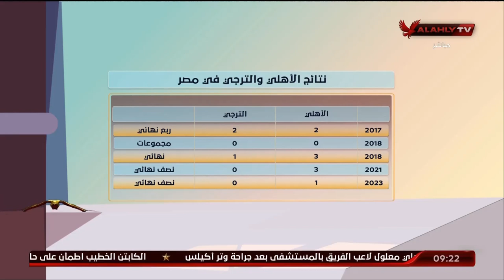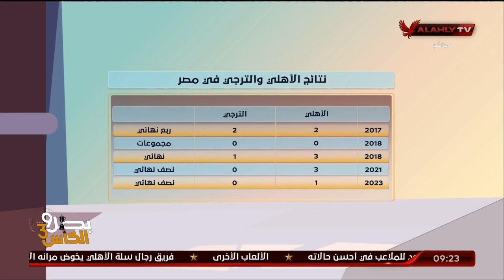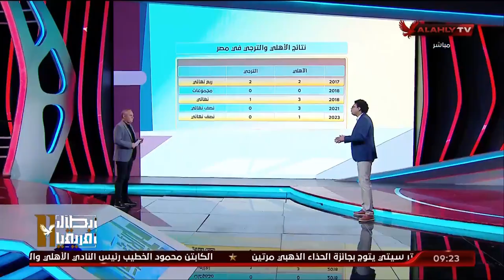المحلل الفني أبمن جيلبرتو يستعرض نتائج مباريات الأهلي والترجي في مصر على مر التاريخ